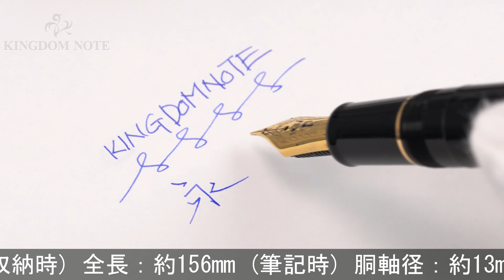SAILOR セーラー 万年筆 プロフィット21 金 ブラック 細字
外観多少スレ･小キズがみられますが、総じて概ね程度良好なコンディションです。オーソドックスで実用的な万年筆です。高い人気を誇るハイコストパフォーマンスモデル。

本体材質：樹脂
ペン先材質：14金
字幅：細字
機構：カートリッジ、コンバーター両用式
全長：約156mm (筆記時)
胴軸径：約13mm
キャップ径：約16mm (クリップ除く)
最大径：約18mm (クリップ含む)
重さ：約22g
付属品：なし